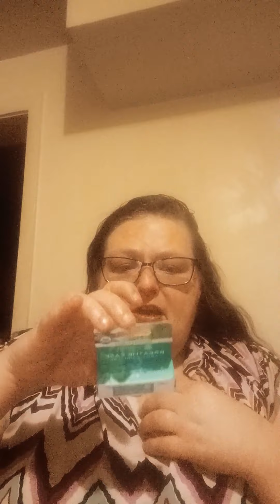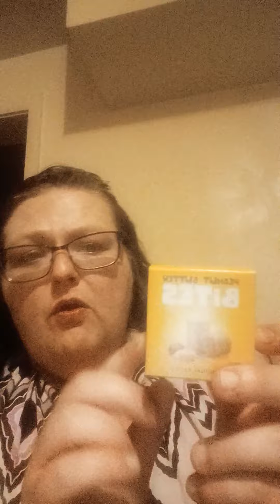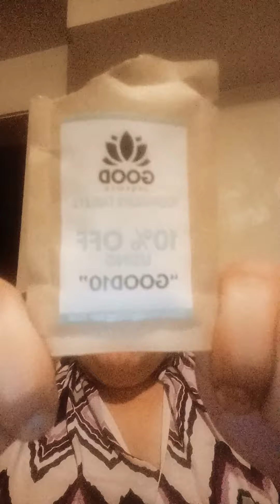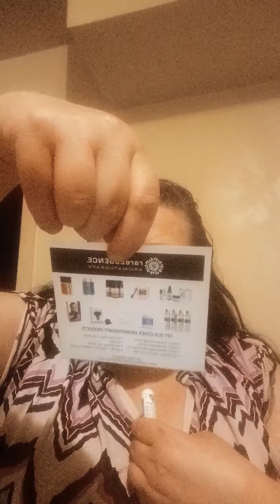April 2022 Daily Goodie Box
I am so happy with all these items..

RareESSENCE Aromatherapy - Breathe Ease Aromatherapy Inhaler USE CODE (GOODIE20)